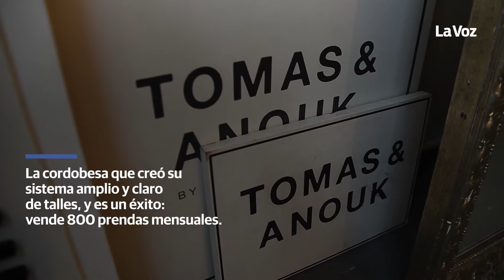En Argentina 7 de cada 10 personas no consiguen talle de ropa adecuado.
La emprendedora Carolina Goldberg apostó a cuerpos reales y la respuesta fue excelente. Claves de un negocio empático y con un inteligente uso del canal digital.